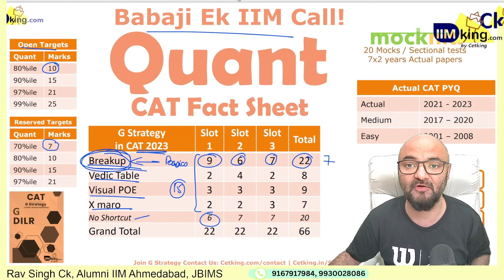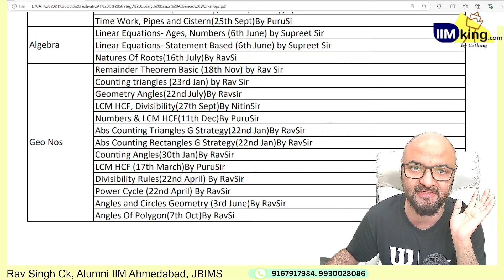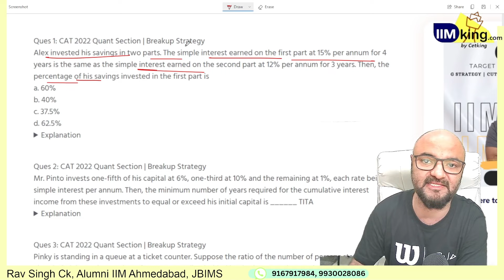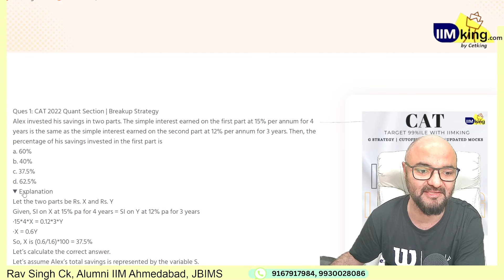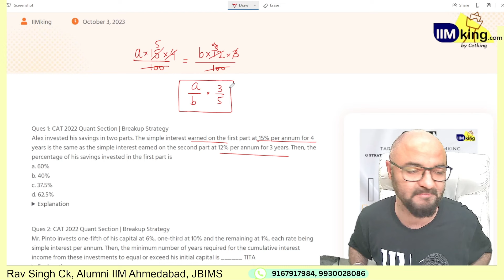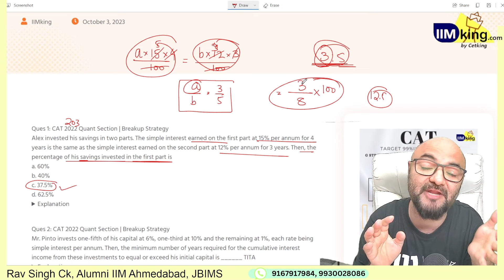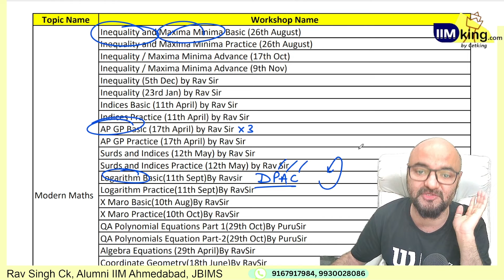CAT Breakup Quant G Strategy | 7 Questions Sure Shot in CAT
Ck Programs

To attend free workshop join
CAT Dream Team